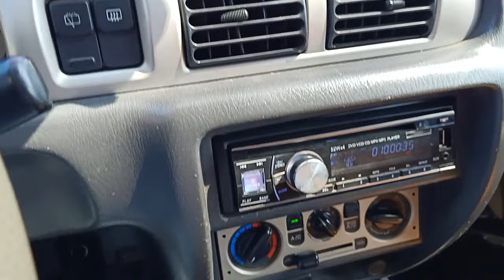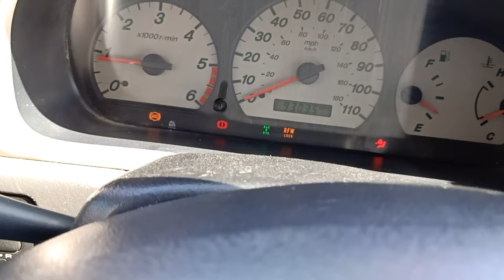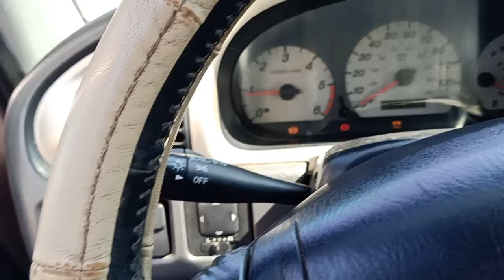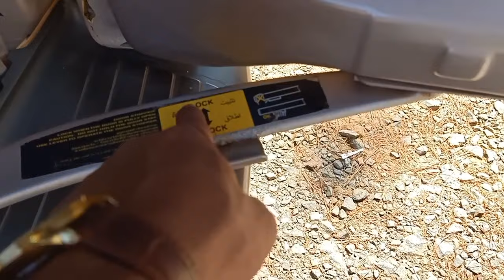FOR everest 2005 máy dầu 2cau gia tập lái 240tr 0961408726